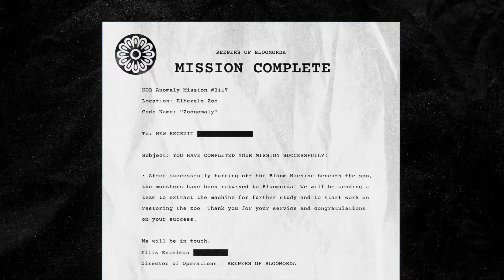ZOONOMALY Finale Boss Cheese And Ending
Thank you guys for your lovely support, I appreciate it a lot🥰.

Zoonomaly is a puzzle based survival horror game set in an open world zoo. This is a nonlinear game, so you may take any path to achieve competition.
game is developed and published by LIGHTS ARE OFF LLC.

 1) Processor = Ryzan 5 3600
 2) Cabinet = Ant ESports ICE 300 TG
 3) RAM = 16 gb
 4) SSD = 256 gb
 5) HDD = 1 tb
 6) Mouse = Ant Esports GM270W
 7) Mouse pad = Redragon
 8) Monitor = LG 24MP59G
 9) Power Supply = Antec VP 450P
 10)Graphic Card = RTX 2060 Super
 11)Earphone = Realme Buds 2